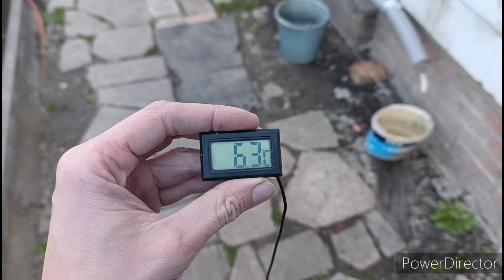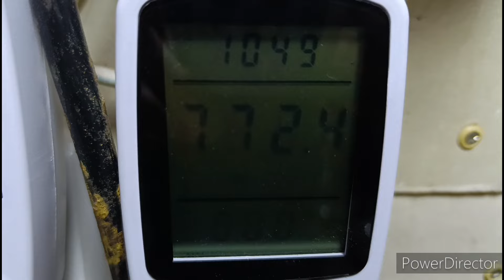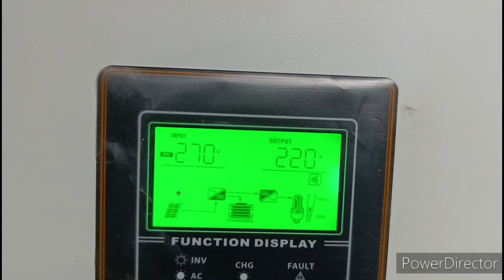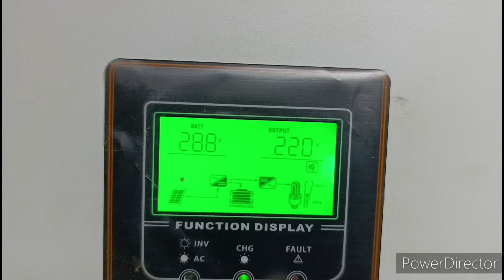Демонтував сонячний колектор. Початок листопада, а вода все ще 50°С. Геліосистема для нагріву води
Цього року сонячний колектор пропрацював з 25 квітня по 3 листопада. Це більше шести місяців, коли наше господарство було повністю забезпечене гарячою водою в повному обсязі. Тепер, коли сонячної енергії і так не вистачає, ми будемо використовувати прожорливий бойлер, який використовує майже половину всієї енергії, яку споживає наш будинок.